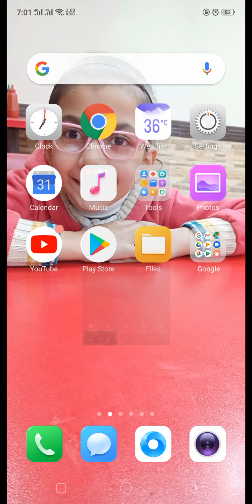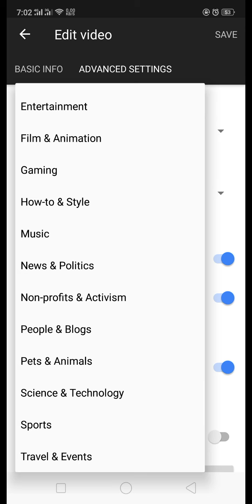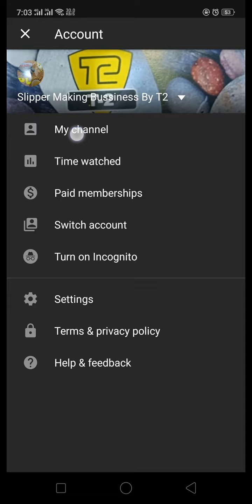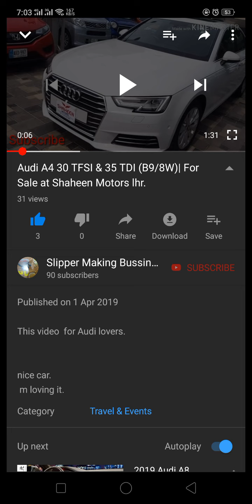How to Change Youtube channel category?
How i change my youtube channel Catagory?